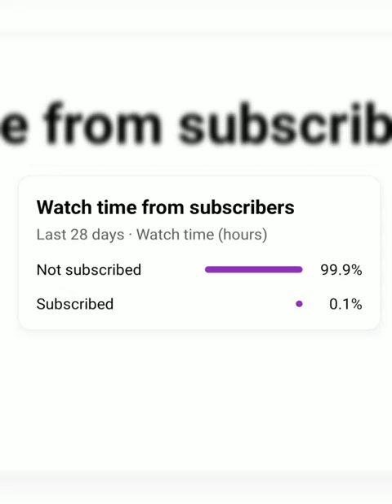most produced military aircraft top5